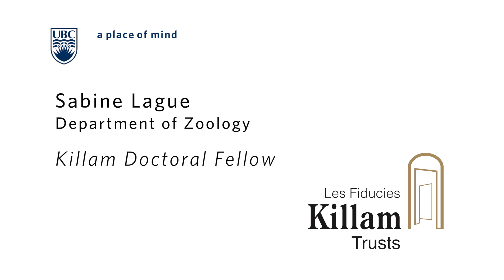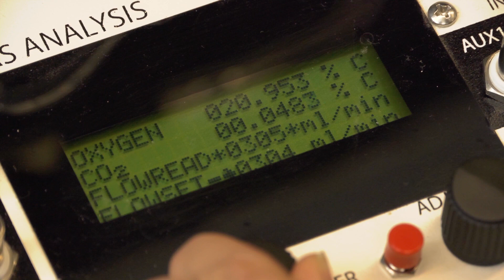2013 UBC Killam Doctoral Fellow Sabine Lague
Sabine Lague is a doctoral student in the Department of Zoology at the University of British Columbia. She is studying the cardiorespiratory responses to low oxygen at high altitude in bar-headed geese and related waterfowl.